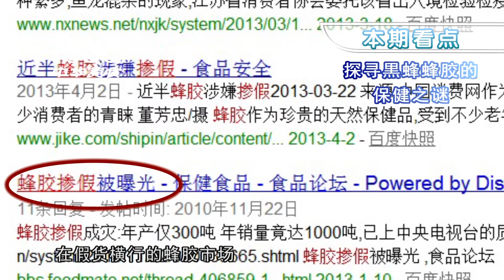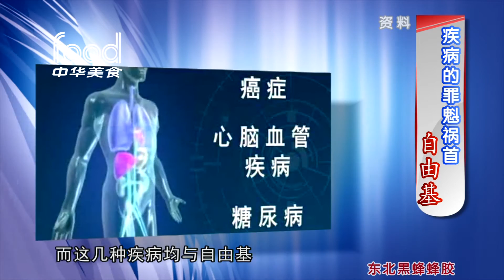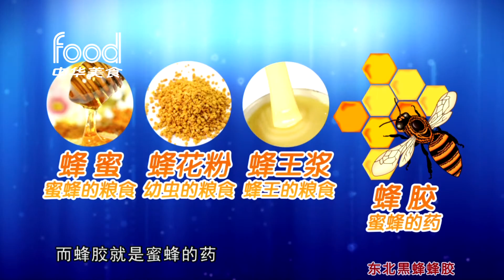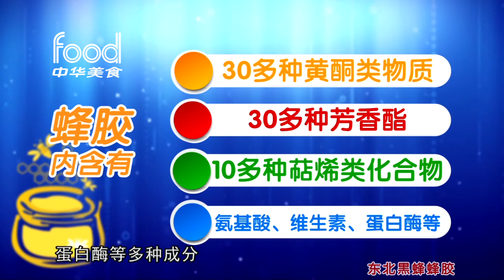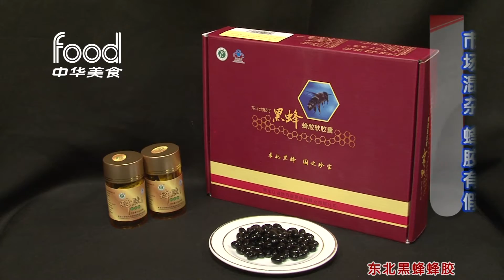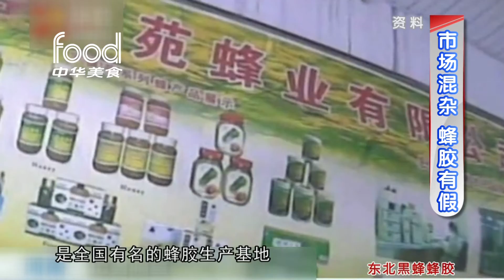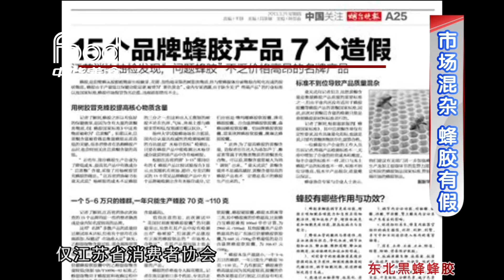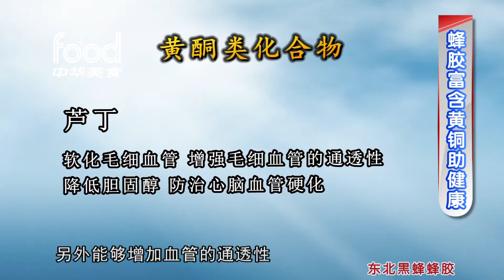《八辈子学吃》第三十一集：蜂胶